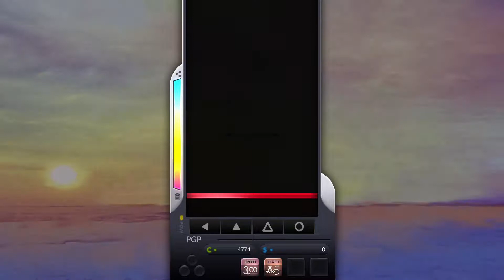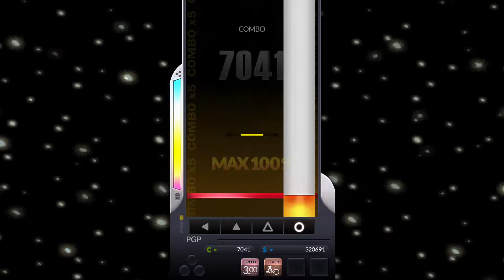[DJMAX Respect] Another DAY 4B HD 7 / 디제이맥스 리스펙트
[DJMAX Respect] Another DAY 4B HD
Difficulty : 7